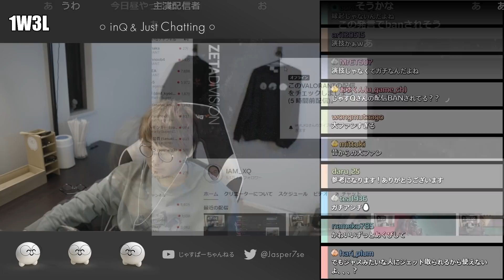【オペ教えます！】オペレーターのコツを教えてたら厄介リスナーに絡まれるじゃす じゃすぱー切り抜き